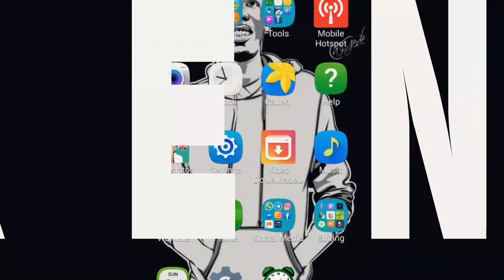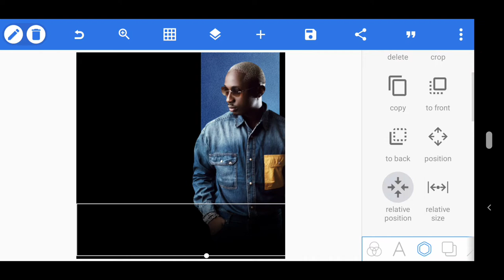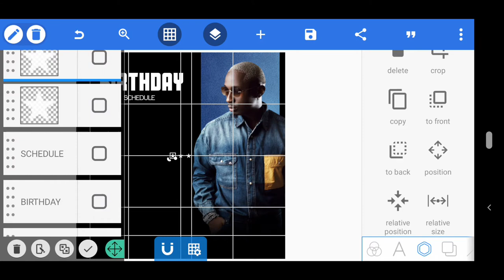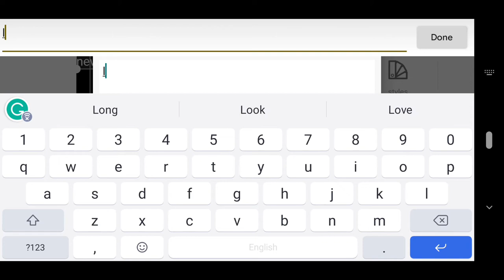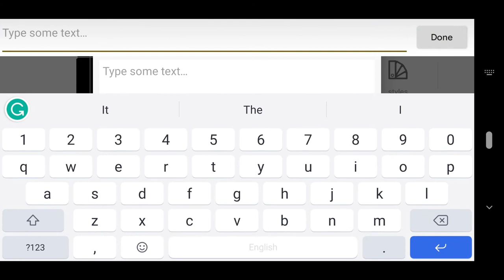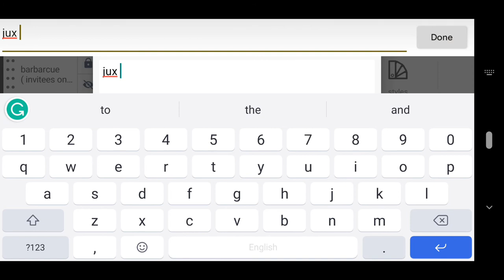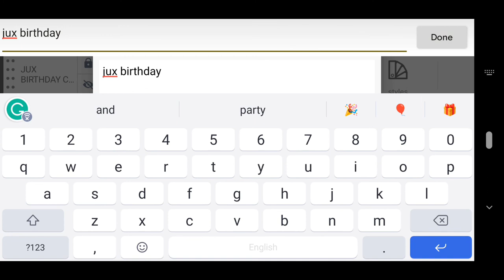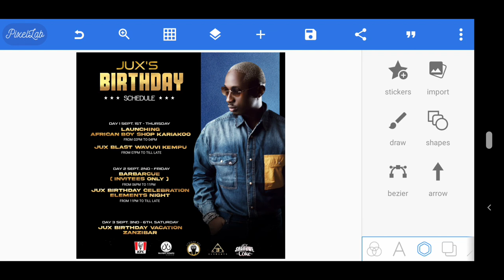How To Design Poster In Android || Pixellab Tutorials || Jinsi Ya Kudesign Poster Na Simu || Graphic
Hello Everyone,

Welcome to Kekenwa Tech Channel,
Today Am Going to Show You How to Create a Simple Birthday Flyer in Pixellab | Birthday Flyer Design In Android